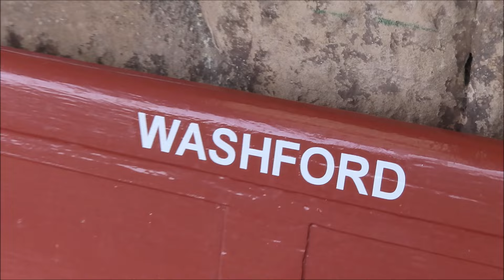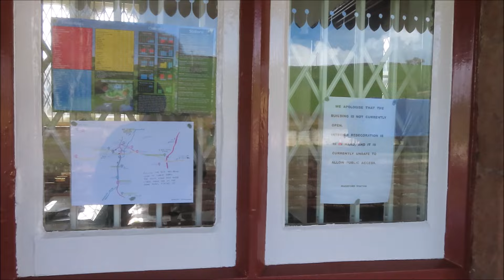THE FIRST TWO TRAINS OF THE 2024 SEASON AT WASHFORD STATION WEST SOMERSET RAILWAY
On a very cold and wet 23 March 2024. It was interesting to see what has been left at the station now that the S&D group have finally taken virtually all of their property to their new home. The WSR Heritage Trust has now purchased the Washford shed and the laid trackwork from them. It is intended to be a carriage restoration centre.